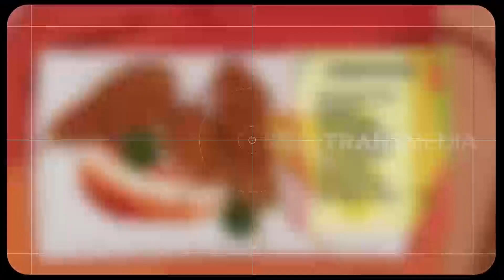CORNDOG MONTOK | CEMPLANG CEMPLUNG (01/08/20)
CEMPLANG CEMPLUNG